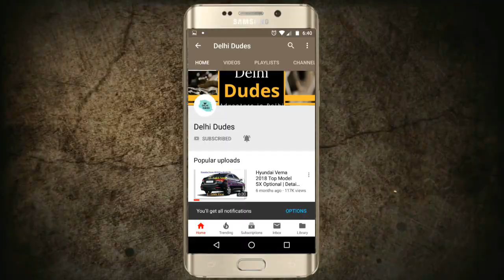Easy to Grow Indoor Plants in Indian Homes | Natural Indoor Plants With Price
If indoor plants is what you’ve been thinking about, then this video will help you. We curated a list of top five plants that you can easily grow at home!

VIDEO DECLAIMER

. DELHI DUDES !!!

DELHI DUDES !!

Regards
Delhi Dudes